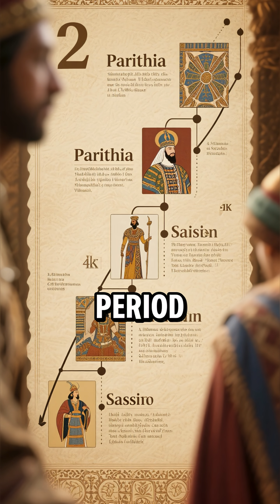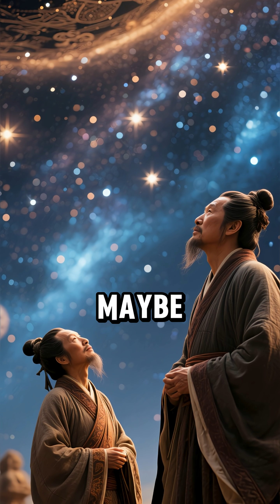The Baghdad Battery: Ancient Power Source or Archaeological Mystery?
Discovered in 1938 near Baghdad, a small clay jar stunned archaeologists by producing electricity when filled with vinegar. Known as the Baghdad Battery, this artifact could date back over 2,000 years—long before modern science understood electricity. Was it used for electroplating? Sacred rituals? Or could it be evidence of a forgotten ancient technology? Explore the mystery that challenges everything we thought we knew about human innovation.

My Setup:
► Samsung 32' Odyssey G5
► AMD Ryzen 9 7900X3D
► Thermalright Peerless Assassin
► MSI MAG X670E Tomahawk
► Corsair Vengeance DDR5 Ram 32GB
► Samsung 980 PRO 2TB PCIe NVMe
► Gigabyte GeForce RTX 4070 Super
► NZXT H5 Flow Compact ATX
► Corsair RM1000e
► Windows 11 Pro